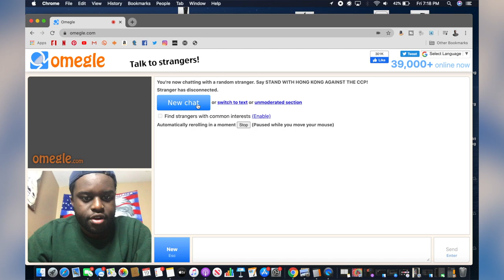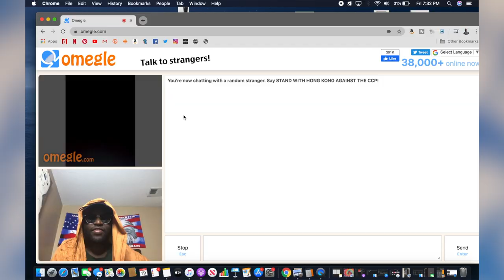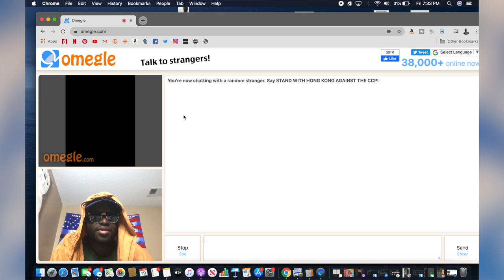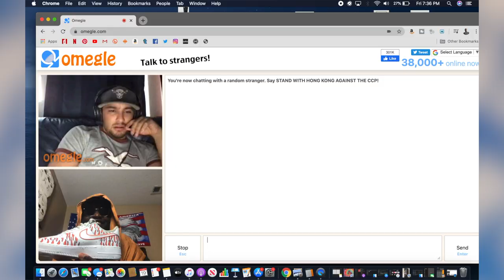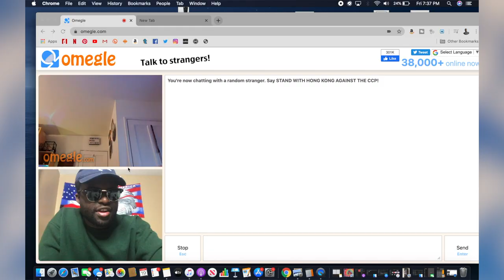Kid on Omegle ROASTED my Custom Sneakers!!!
Kids on Omegle are scary sometimes. But dont forget to visit belowaveragejoe.art for some custom sneakers.